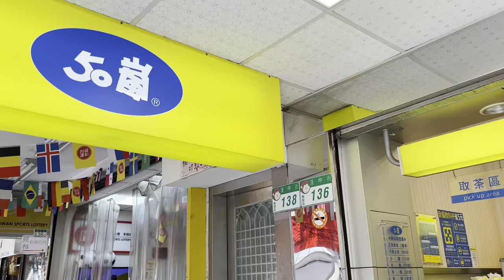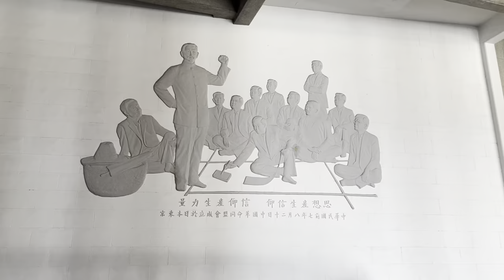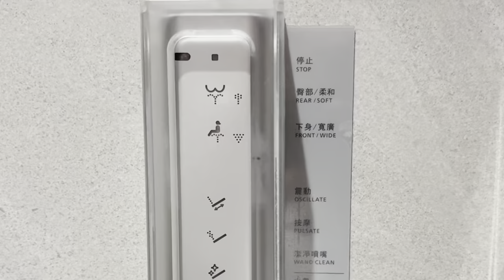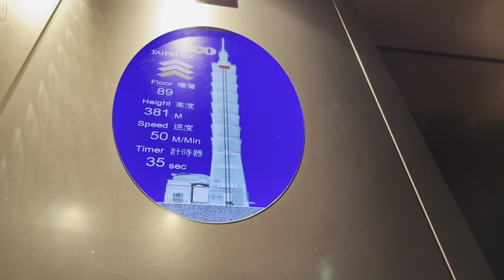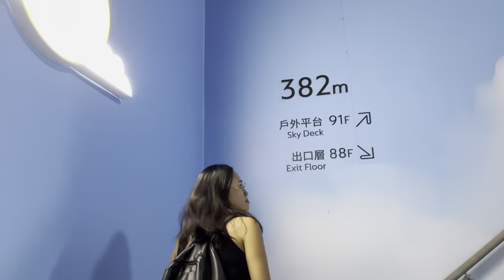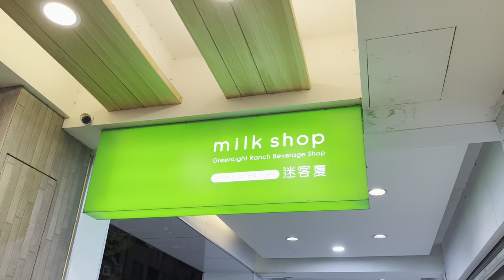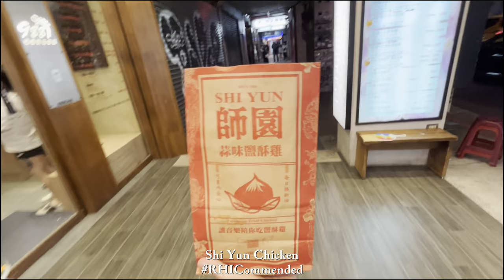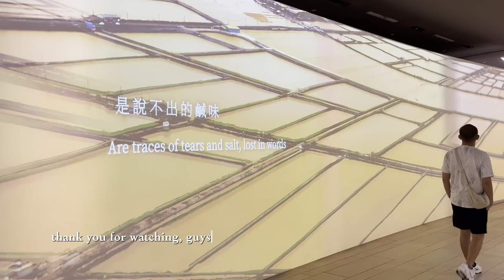TAIWAN VLOG 🇹🇼 pt.4 final ep | sun-yat set, ichiran, taipei 101, observatory, milk tea | last day na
Final episode of our Taiwan adventure!

August 2023